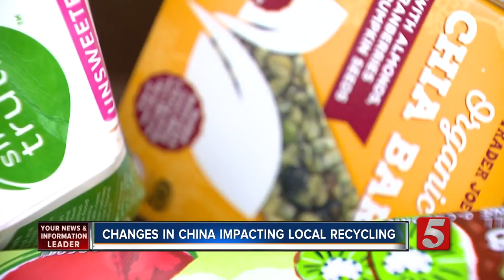Local Recycling Impacted By Changes in China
It's a relationship that's been going on for decades. China sends products to the United States in shipping containers, then the United States sends the ship back filled with recycled material. They in turn use our recycled material to make more goods, and the cycle continues.